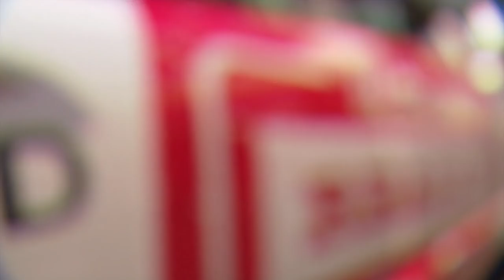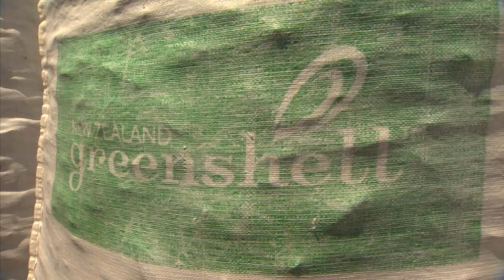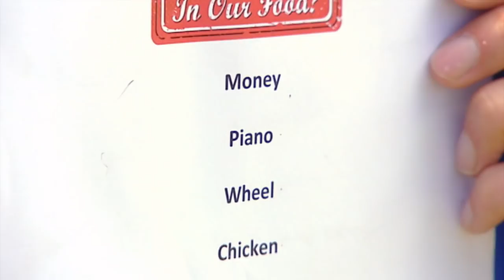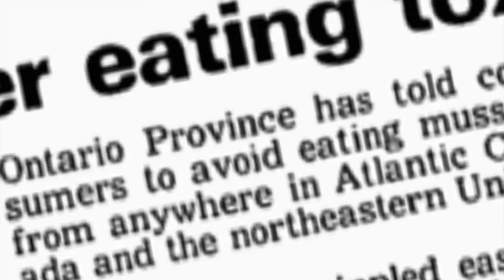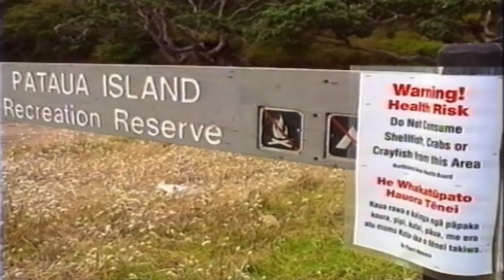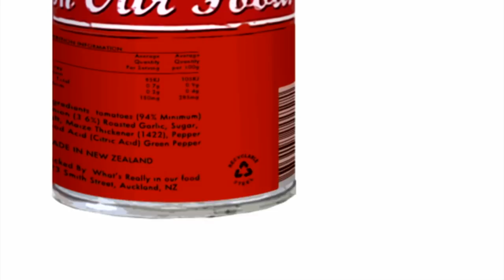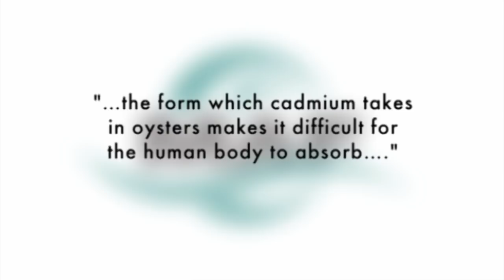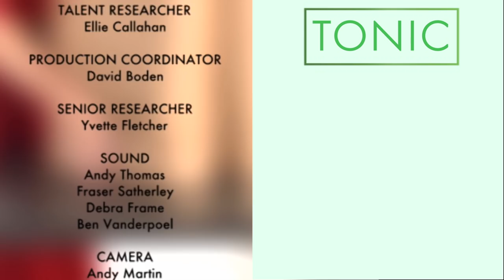Can Shellfish Prevent a Heart Attack? | What's Really in Our Food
Do shellfish cause heart disease? How common are biotoxins in shellfish? Discover exactly what it is you're eating in this episode of What's Really In Our Food.

Content licensed from TVF to Little Dot Studios.